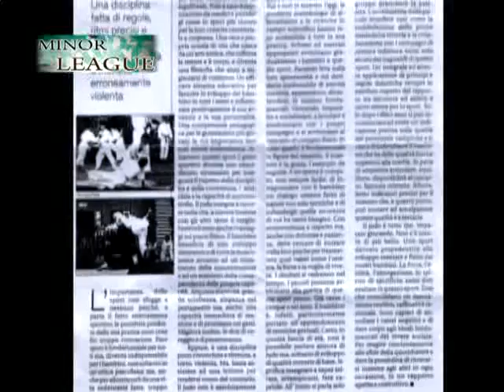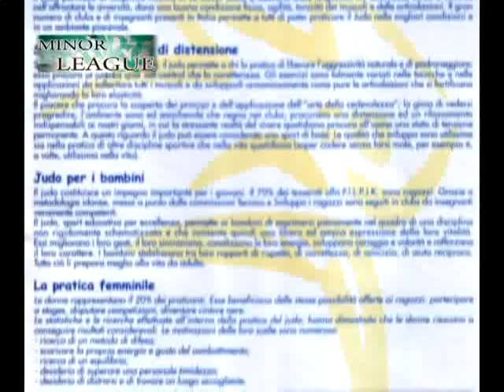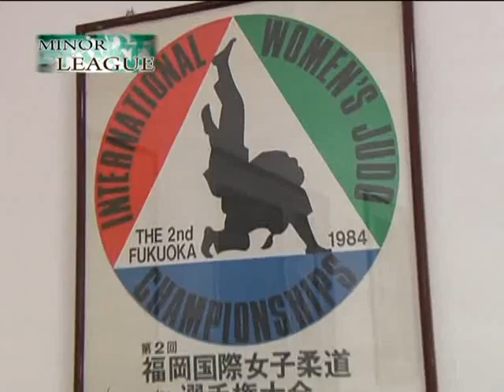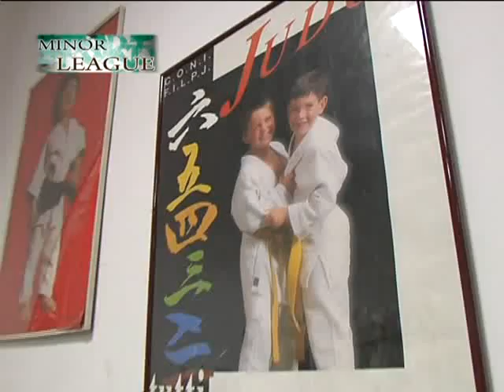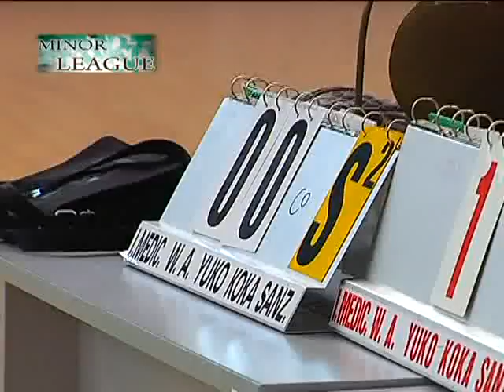Il maestro Tanino Minissale illustra l'attività della Yama Arashi di Messina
Puntata trasmessa sull'emittente televisiva messinese Tremedia il 10 aprile 2010. Nella puntata anche le interviste ad Angela Bombara e Andrea Villari